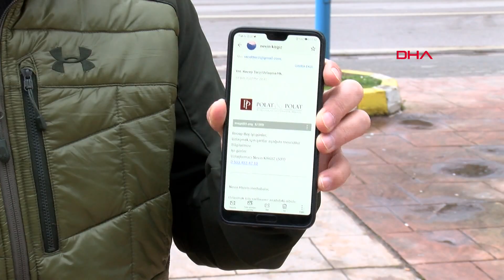Ekrem İmamoğlu'nu eleştiren tiyatrocuya, pişmanlık videosu şartıyla 'uzlaşma' önerisi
Kocaeli Büyükşehir Belediyesi Şehir Tiyatroları oyuncusu Recep Terzi hakkında, sosyal medyada İstanbul Büyükşehir Belediye Başkanı Ekrem İmamoğlu'nu eleştirince açılan soruşturma kapsamında ara bulucu devreye girdi. Uzlaşma için Terzi'den paylaşımlarını silmesi, hazırlanan metni kamera karşısında okuyarak, İmamoğlu hakkında hiçbir paylaşımda bulunmayacağını, 'Bundan sonra bu kutuplaşmanın bir parçası olmak istemiyorum ve yaptıklarımdan ötürü çok pişmanım' sözlerini söylemesi istendi. Kendisinden istenen uzlaşma şartlarına tepki gösteren Terzi, “Videoyu tabi ki çekmedim.

Bunun üzerine Terzi hakkında, İstanbul Büyükçekmece Cumhuriyet Başsavcılığı'na şikayette bulunuldu ardından ara bulucu devreye girdi. Uzlaşma için Terzi'ye gönderilen yazıda şunlar kaydedildi:

"Bugüne kadar yaptığı İBB ve Ekrem İmamoğlu ile ilgili tüm paylaşımlarını silecek. Bundan sonra İBB ve Ekrem İmamoğlu ile ilgili hiçbir şekilde paylaşım yapmayacak. Bizim hazırladığımız metni bir video ile saat 20.00'da okuyacak ve hiçbir zaman kaldırmayacak. Videoda okunmasını istediğimiz metin aşağıdaki gibidir:

'Bugüne kadar ülkenin sürüklendiği kutuplaşma ortamına ne yazık ki ben de bir ölçüde katkı sağladım. Bu nedenle İstanbul Büyükşehir Belediyesi ve başkanı sayın Ekrem İmamoğlu hakkında birçok kez haddini aşan hakaret içeren paylaşımlarım oldu. Ancak bundan sonra bu kutuplaşmanın bir parçası olmak istemiyorum ve yaptıklarımdan ötürü çok pişmanım. Bu nedenle sayın Ekrem İmamoğlu'ndan içtenlikle özür dilerim. Pişmanlığımın bir göstergesi olarak İBB ve kendisi hakkındaki paylaşımı siliyorum. Bundan sonra bu konularda kutuplaşmayı sürdürecek paylaşımlar yapmayacağım. Eğer bundan sonra bu tür bir paylaşımımı görürseniz lütfen bu söylediklerimi bana hatırlatın. Ülkemizde birbirinden farklı düşünen insanların, birbirlerini düşmanlaştırıcı söylemde bulunan kişilere de bu yaptığımın aynısını yapmalarını samimiyetle öneriyorum. Karmaşanın içerisinde bu tavrın ülkemize verdiği zararı görmek zor olsa da bu davranışımın bir toplumda bir başlangıç olmasını dilerim. Kamuoyunun bilgilerine ve sayın Ekrem İmamoğlu'nun şahsına saygılarımla sunarım.'

Bu metni okurken çekilen videoyu öncelikle bize göndermesini talep ediyoruz. Şartlara aykırı davranırsa her bir tweeti için ayrı ayrı 50.000'er liralık tazminat davaları açacağız. Bunun da kendisine bildirilmesini rica ederiz. Videodan sonra tweetlerin de tamamını silmesiyle uzlaşma metnini imzalayacağız."

'SERT ELEŞTİRİLERDE BULUNUYORDUM'

Ama tabi ki bu sert bir eleştiri herkesin yaptığı gibi kendisinin de yaptığı gibi. Şöylesin, böylesin. İşsiz kalmışsın, hükümete yalakalık yapıyorsun' gibi ağır ithamlar ve küfürlere dahil her şeyi duydum" dedi.